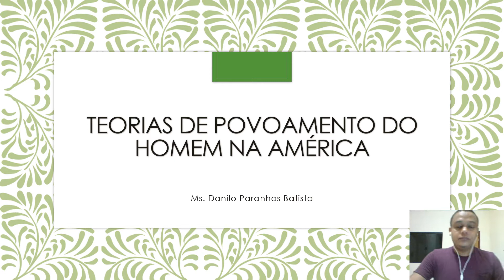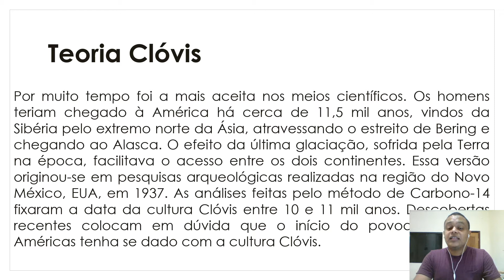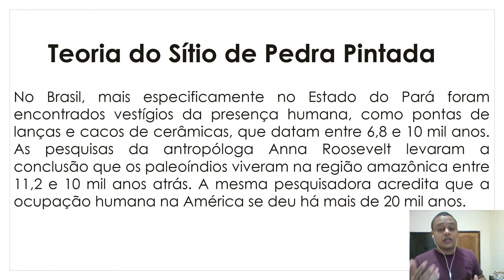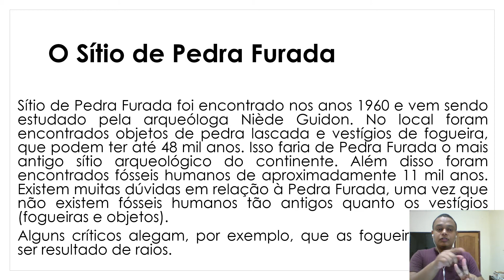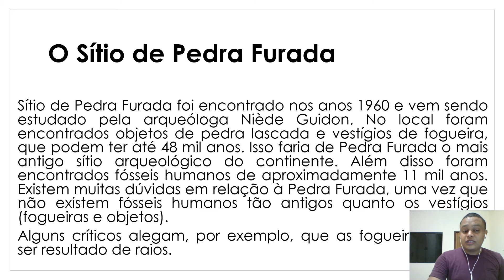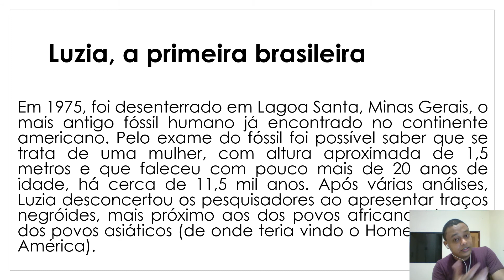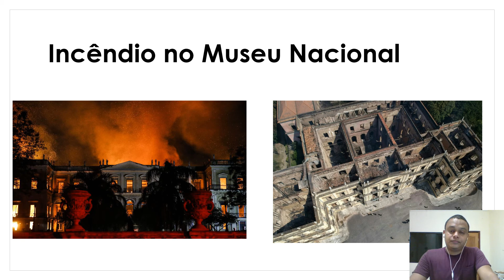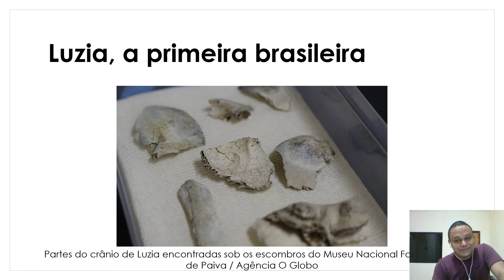Teorias de povoamento do homem na América